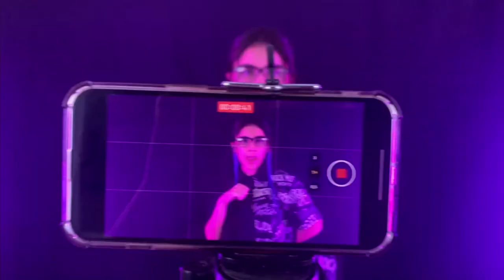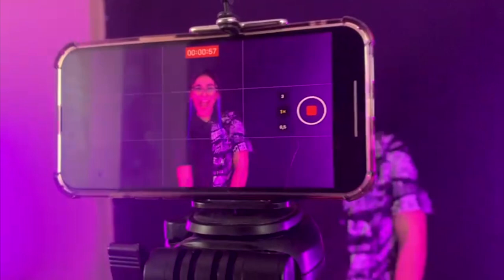Ciça Moreira - Produzindo Conflitos [EP16] - Clipe Alerta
Como gravei o Clipe Oficial de Alerta

Diário de um Álbum Dia 16 - Making Of de Alerta